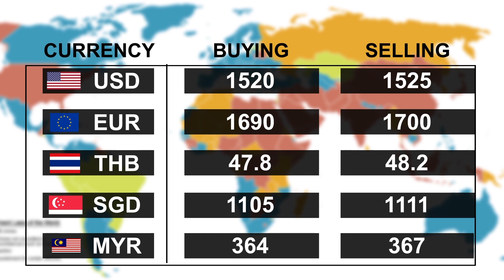ဇြန္လ ၇ ရက္၊ နံနက္ပိုင္း ေငြေစ်းႏႈန္း ေရႊေစ်းႏႈန္း ၊ စက္သံုးဆီေစ်းႏႈန္းမ်ား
ဇြန္လ ၇ ရက္၊ နံနက္ပိုင္း ေငြေစ်းႏႈန္း ေရႊေစ်းႏႈန္း ၊ စက္သံုးဆီေစ်းႏႈန္းမ်ား ျဖစ္ပါသည္။

အခ်ိန္ႏွင့္အမွ်ေဈးႏႈန္းမ်ား ေျပာင္းလဲႏိုင္ပါသည္။